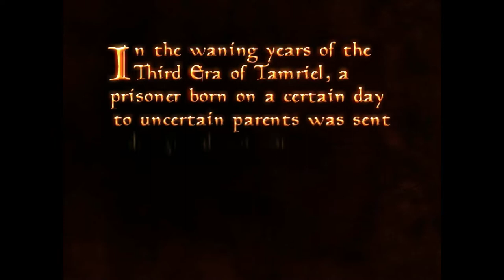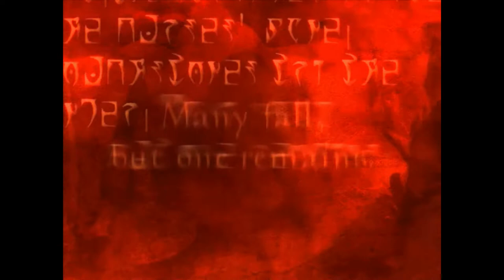The Elder Scrolls III: MORROWIND - Let's Play Part 01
I'm trying out and playing The Elder Scrolls III: MORROWIND for the first time.

Actually, I did buy the game back in the early 2000's as the game released in 2002 for the XBOX and the PC - and I bought the CD-version of the game back then with all the expansions. I remember reading on the cover and buying the game. However, I disliked how battles worked as I didn't know about the 3rd person view, so I never gave it a proper chance - furthermore the game had trouble working whenever I tried to install it later.

The GOG-version of the game did work on my Windows 7 gaming computer though. I still had some issues with adding mods to it without the game breaking down. Yesterday I finally managed to get the game running and so my first ever let's play of this game started.

I'm playing as a Dunmer/Daedra/Dark Elf female, as I always liked the Dark Elves the most when playing The Elder Scrolls: Total War - but also due to always preferring the Dark Elves in various mediums. In Morrowind they have the most bad-ass looking armour plus the game is centered in their homeland of Morrowind.

So I have played quite a bit of the Total War-mod back in 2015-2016, and also have been downloading all versions since but never really found the time to play them. I can say that I also did try Skyrim a little bit on my PS3 a few years back.

Morrowind is a great game with awesome music, great atmosphere, nice visuals/graphics thanks to mods and with an amazing open-world and story. The battle system is cool but I dislike how the enemies in the starting areas are sometimes just as strong as the enemies of later areas. At least some of the dungeons are really difficult even in the starting zone. The game has the same issue as Mount & Blade: Warband which is that no matter how much you work in-game to level yourself up or hand yourself more skill points or better armour, the enemies are still able to defeat you. I think the difficulty is too high on easy.

So I'll be playing at least two long episodes of this let's play. The main issue was that even when using money-cheat to give yourself the best available gear the enemies still managed to kill me easily. So it's a difficult game which is frustrating - that's the bad thing.

Alright, so I plan on playing more of the Total War titles. They do lack women is my critique of them. The original game has many women of every race and some are really sexy. I'd like to see some hot women in the Total War factions.

Btw, I do have a copy of the Morrowind demo that only does include half of Morrowind on the map. I will try to make it playable even though it won't be nearly as polished as the Elder Scrolls: Total War is. It's still different in ways with unique battlefields, animations, strat-models (some are shared,) buildiing-cards and UI interface.

I am a total noob in this game so bear with me, but I am a veteran of the total war-mod - so I know about the regions and factions as portrayed there.